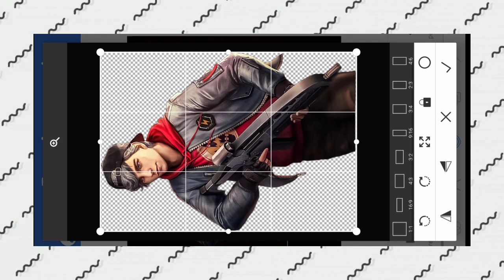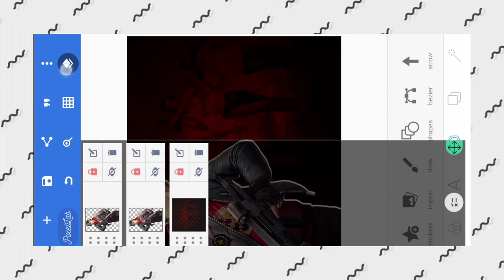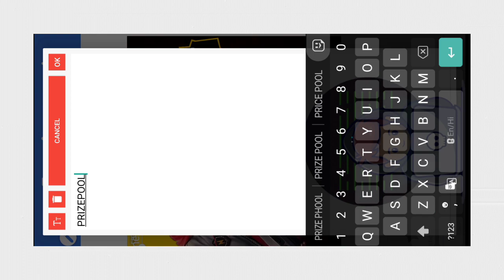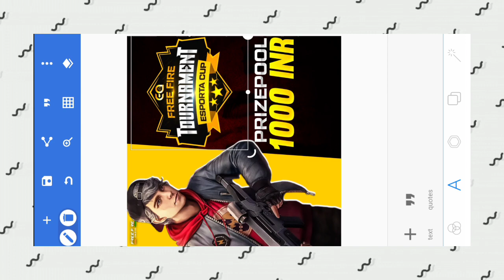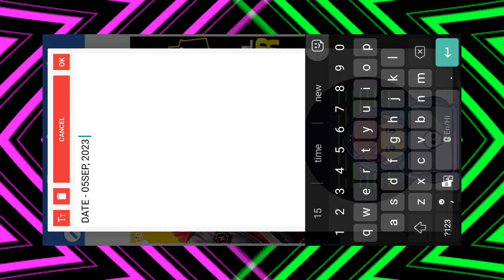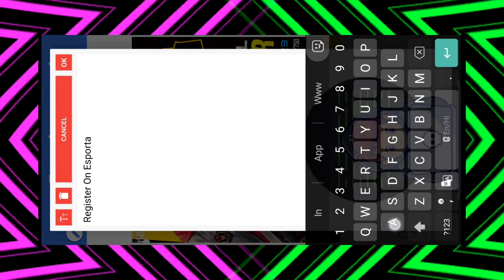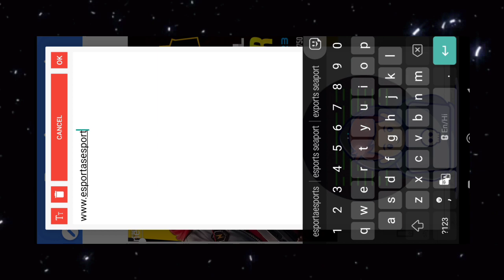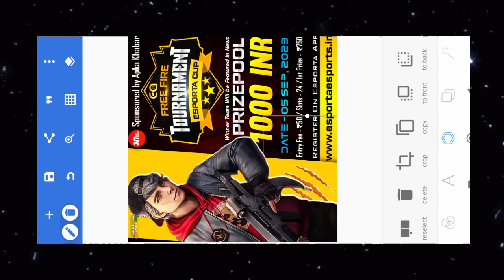How To Make Free Fire/BGMI Tournament Banner || Free Fire Tournament Poster Plp File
How To Make Free Fire Tournament Banner || Free Fire Tournament Poster Plp File || Free Fire editing

 PACK- LINK PINNED IN COMMENT  !!

Tournament Logo Credit : @VaibhavEditz55

    ⚡FOLLOW ME✌️ - ...

free to use free fire montage thumbnail
free to use thumbnail no text
free to use free fire montage thumbnial no text
free fire no text thumbnail
free to use free fire live thumbnail
free pixellab plp file
free fire thumbnail pixellab plp file
free to use live thumbnail
how to make live thumbnail in pixellab
how to make YT banner in pixellab
free to use gaming banner
free to use YT banner
free to use Freefire banner
how to make gaming banner in pixellab
how to make gaming banner in android
how to make thumbnail in pixellab
how to make gaming thumbnail in pixellab
how to make plp file in pixellab
how to import plp file in pixellab
pixellab yt banner plp file
free fire tournament poster
free fire tournament poster plp file
graphics pack
gfx pack for android
gfx pack android
graphics pack android
best gfx pack for android
graphics
graphic pack
best graphics pack for android
free fire graphics pack
thumbnail gfx pack android
best graphics pack
graphics pack free
bgmi tournament poster
how to make pubg tournament poster
how to make pubg tournament poster design
how to make esport tournament poster design how to make bgmi tournament poster
how to make pubg tournament poster on android
pubg tournament poster how to make bgmi tournament poster (banner) on android
make bgmi poster
how to make tournament poster
how to make bgmi poster
make pubg tournament poster
bgmi tournament poster tutotial
how make pubg tournament poster pubg thumbnail tutorial android
bgmi thumbnail tutorial pubg Thumbnail tutorial Make This Easy Esports Poster In 2 Minutes ||
MASTER GRAPHICS poster tutorial eSports esports tutorial gfx 😭
esports postor tutorial
esports graphics designer
esports poster gfx TOURNAMENT POSTER esports
bgmi esports tournament PRIZEPOOL POSTER tutorial
esports welcome poster
master graphics
Esports poster tutorial
Esports instagram post poster
Prizepool esports poster
make this esports poster on android
esports poster
Prizepool esports poster on android